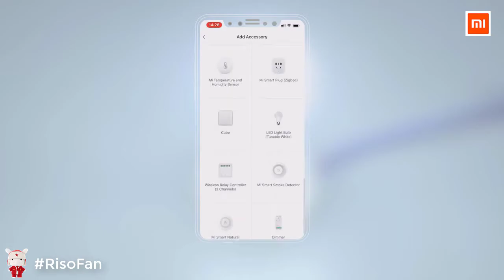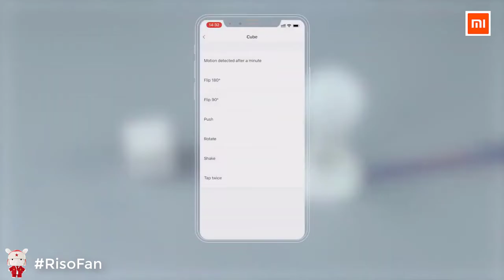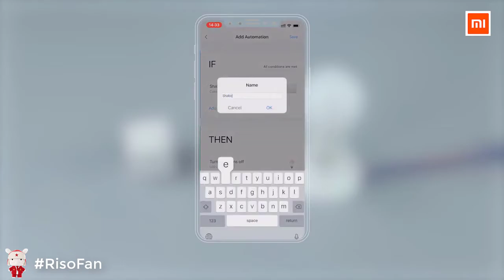Xiaomi Aqara led light bulb.